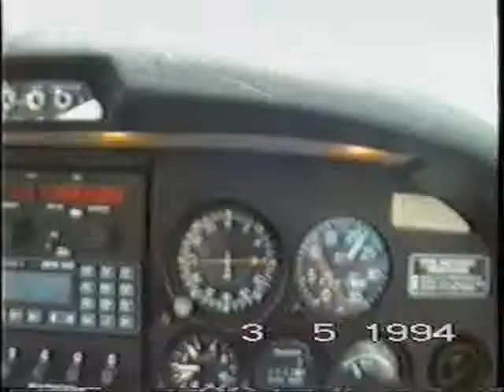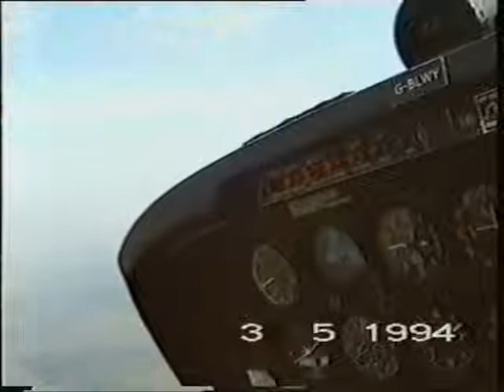Crowfield Flight 1994